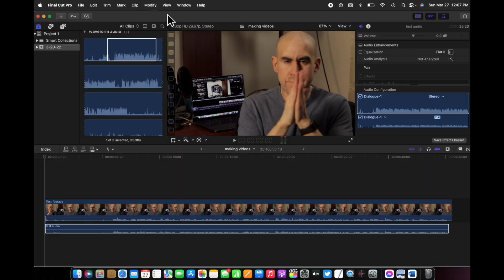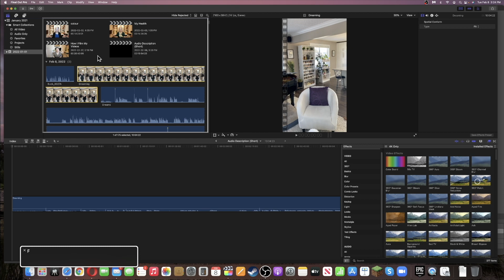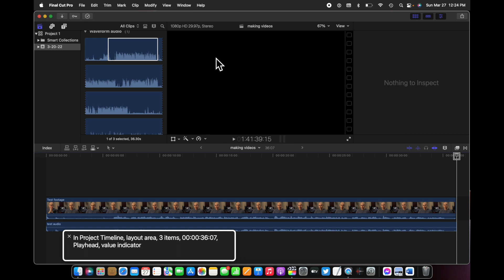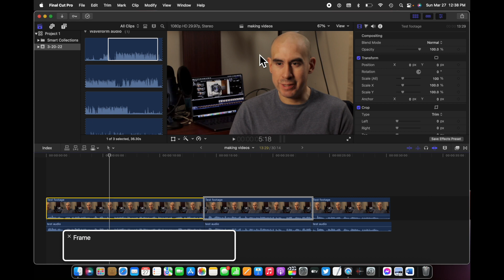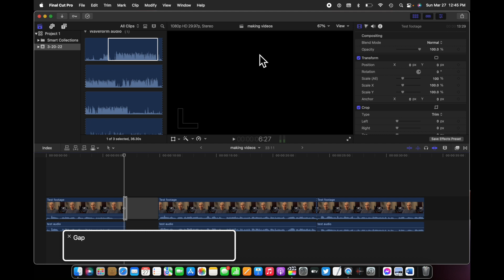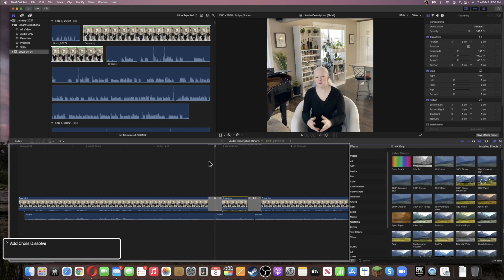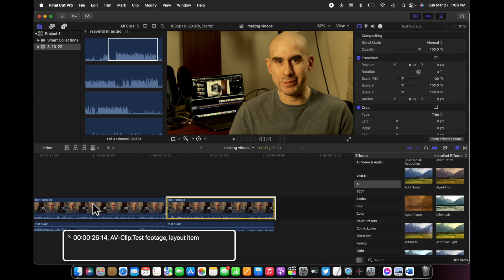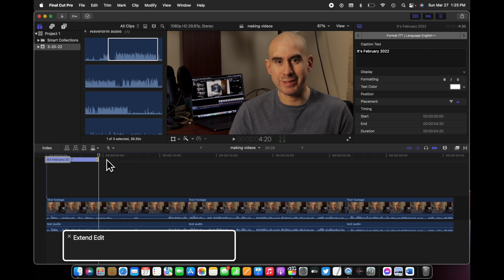How we edit videos blind | Collab with Unsightly Opinions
It's likely that many people don't realize that a blind person is able to edit videos. In this collab, myself and Tamara from the channel Unsightly Opinions will be showing how we edit our videos as blind and low vision editors using our editor of choice, Final Cut Pro X. We show you how we use accessibility features like screen magnification, text to speech, or the built-in VoiceOver screenreader to edit videos on FCPX. No two blind people see alike, so we use FCPX slightly different from one another. Although there is a lot in common with how we use it and what keyboard commands we use. This is part 2 of a collab with Unsightly Opinions. Part 1 discusses how we film videos as blind people. Link provided below.